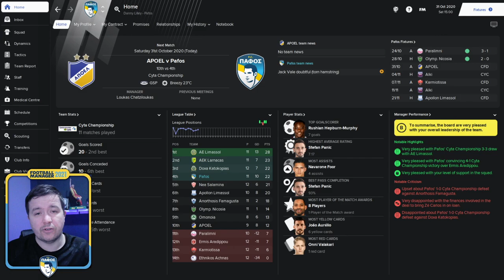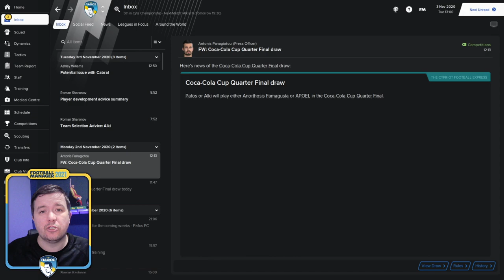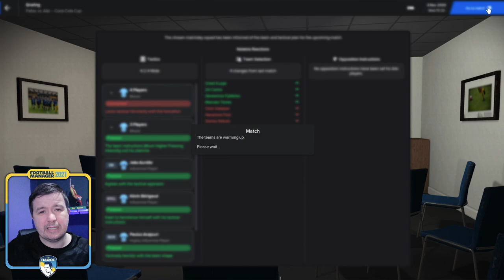Project Pafos - Episode 7 | Pafos FC on Football Manager 2021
New series taking Cypriot side Pafos FC from mid table club to Champions League (Hopefully)

In this episode we take on a strong Apoel side in the league and start our cup campaign against Alki Oroklini.